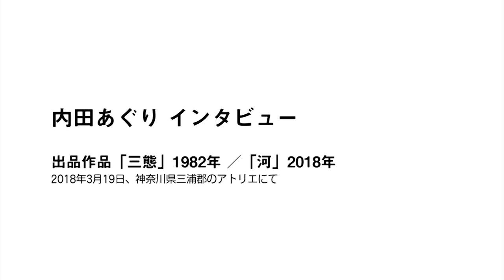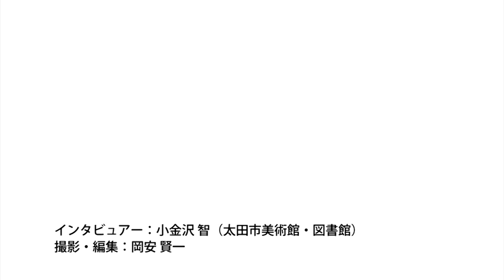「現代日本画へようこそ」出品作家インタビュー②内田あぐり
太田市美術館・図書館で開催された開館1周年記念　佐久市立近代美術館コレクション＋「現代日本画へようこそ」（2018年5月3日～6月10日）に合わせて制作した出品作家インタビューです。

■内田あぐり（うちだ・あぐり）
1949年、東京都港区生まれ。父の生家が山田郡毛里田村只上（現・太田市只上町）で養蚕農家を営んでいたという太田との縁を持つ。1975年、武蔵野美術大学大学院造形研究科美術専攻日本画コース修了。1993年、文化庁在外研修員として渡仏。2002年4月より、武蔵野美術大学日本画学科教授。2003年9月から2004年8月まで、武蔵野美術大学在外研修員として主にアメリカに滞在。山種美術館賞大賞（1993年）、第1回東山魁夷記念日経日本画大賞（2002年）など受賞多数。大学在学中から人体を自作のテーマとして一貫した制作を行っており、日本画の技法を基礎としながら、コラージュやスクラッチングなどの手法を用いて新しい人物表現を切り拓いている。近年の主な展覧会に、個展「この世でいちばん美しい場所、あるいは」（平塚市美術館、2006年）、個展「愛に関する十九のことば」（日本橋髙島屋美術画廊X、2013年）、キッド・アイラック・アート・ホール閉業記念　1日だけの「内田あぐりの素描展」（キッド・アイラック・アート・ホール、2016年）、グループ展「風詠抄―常」（横浜髙島屋美術画廊、2018年）など。

名称　　：開館1周年記念　佐久市立近代美術館コレクション＋「現代日本画へようこそ」 会期　　：2018年5月3日（木・祝）〜6月10日（日）／34日間
 ※前期（5/3～5/20：16日間）、後期（5/22～6/10：18日間）
※第2章は、平山郁夫と東山魁夷をのぞく作家は、前期・後期いずれかの展示となります。第1章と特別展示の展示替えはございません。
観覧料　：一般300円

■概要
太田市美術館・図書館では、開館1周年を記念して、平山郁夫《仏教伝来》をはじめ、国内有数の日本画コレクションを誇る佐久市立近代美術館所蔵の戦後以降現代までの名作・大作23点を太田ではじめてご紹介する、佐久市立近代美術館コレクション＋（プラス）「現代日本画へようこそ」を開催いたします。
ともすれば日本画という言葉が想起する絵画のイメージは、歴史的・伝統的なものであり、わたしたちが生きる現代とは縁遠いと思われる方もいるかもしれません。しかし、政治・社会・文化が大きく変容した明治時代、西洋画に対する言葉として生まれた日本画は、作家たちが江戸時代以前の日本絵画のさまざまな技法・様式を折衷・統合、新しい時代の表現を模索する中で、絵画としての同時代性の獲得が目指されたきわめて現代的なものでした。
本展は、長野県の佐久市立近代美術館・油井一二記念館から、多数の作品をお借りして実施するものです。平山郁夫や東山魁夷をはじめとする日本画の歴史に名を残す大家から、これからの表現を切り拓く現代の作家まで、佐久市立近代美術館所蔵の戦後以降現代までの23作家の作品をご紹介します。さらに（プラスして）、市川裕司と内田あぐりが、当館のために新作・旧作を展示、現代の日本画の世界へと力強くいざないます。作家たちが歴史と現在を見つめながら切り拓いてきた、日本画の作品群をお楽しみください。